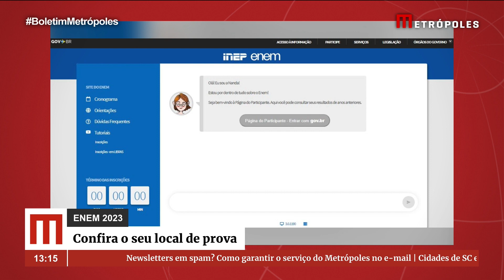Locais de prova do Enem 2023 são divulgados; confira como ver o seu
O local de prova dos candidatos que participarão do Exame Nacional do Ensino Médio (Enem) 2023 foi divulgado, nesta terça-feira (24/10). O documento está disponível na Página do Participante.